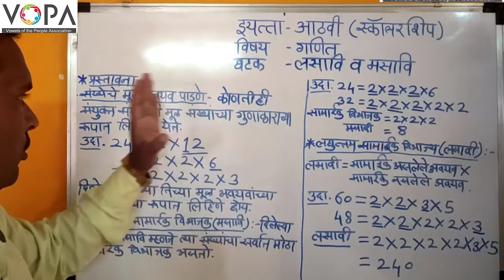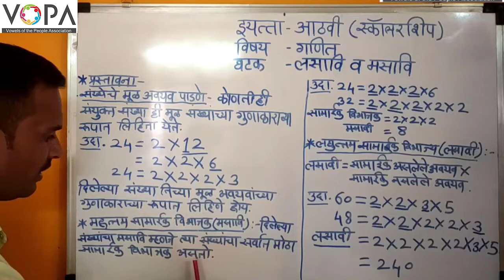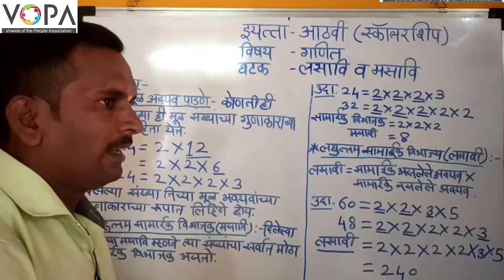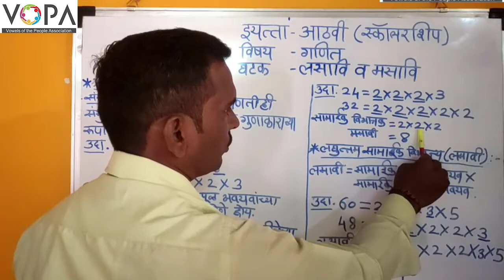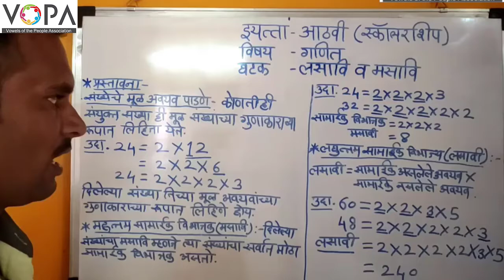८ वी | शिष्यवृत्ती | गणित | लसावि-मसावि | V1 | V-School